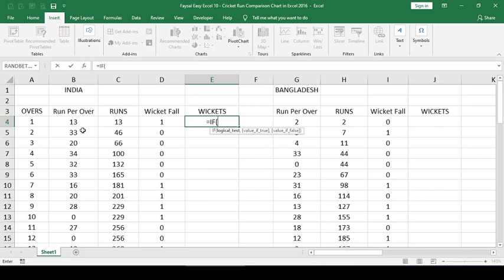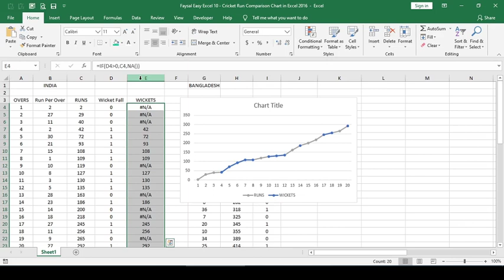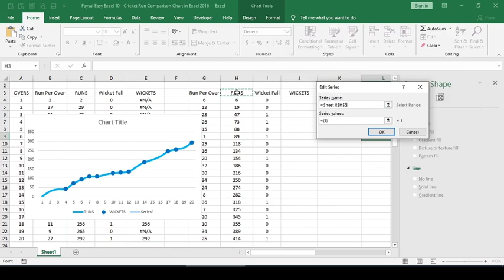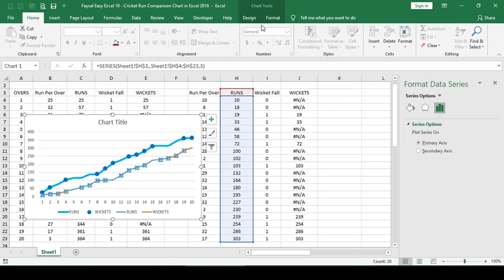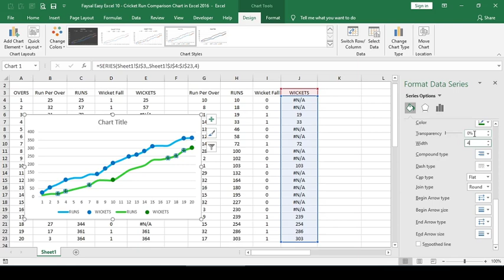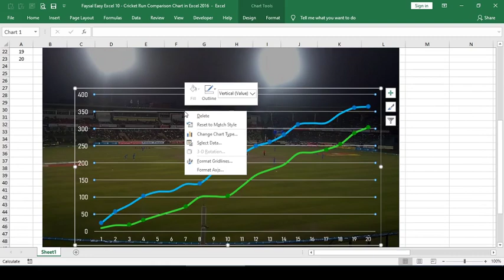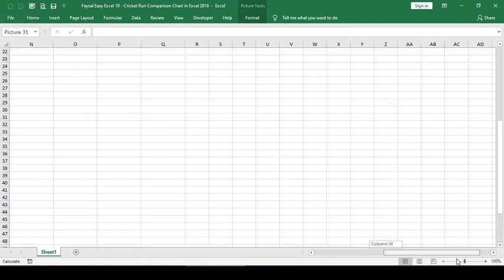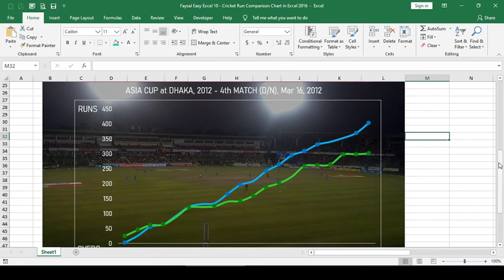Cricket Run Comparison Line Chart in Excel 2016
👩‍🏫 About Cricket Run Comparison Line Chart:
Step by Step Microsoft Excel Tutorial about how to create a Cricket Run Comparison Line Chart or Worm Chart in Excel 2016. Hope you will like this chart.